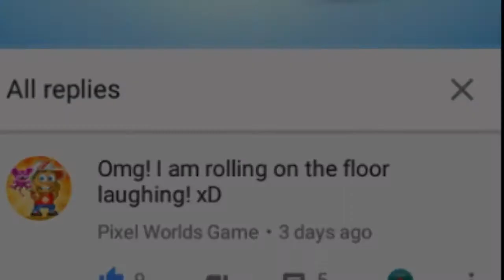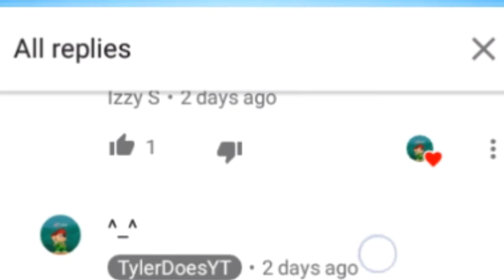Dares are returning! (#2) | Pixel Worlds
My 10th PW video got recommended in-game (as the start of the video shows you), and that caught me off guard, so to celebrate I thought we could continue the dares series that i've been slacking off! 😁 Also thanks for liking, subbing, and commenting, as I appreciate every inch of support you guys/gals are giving my channel!

◆Links - (Nothing)

◆Special Thanks:
Thanks to my brother Ash for joining in the video, and thanks to everyone who dared me! Also a special thanks to Scyfer95, a small youtuber that's been helping me out a lot lately. And of course, huge special thanks to PixelWorldsGame! Love ya guys/gals!

◆Special Message from TylerDoesYT⬇

Lιкєɗ тнє νιɗєσ? вє ѕυяє тσ ѕυвѕcяιвє! ιт нєƖρѕ тнє cнαnnєƖ α Ɩσт!